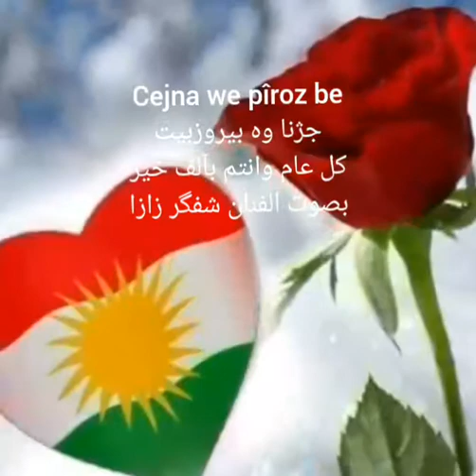شفکر زازا...اغنیة للعيد معايد...سبا جژنا